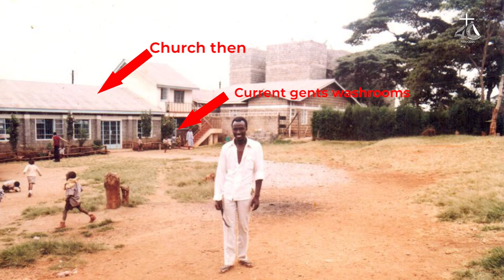DCIKz @ 40 | My Story with Fridah Wafula | SWC